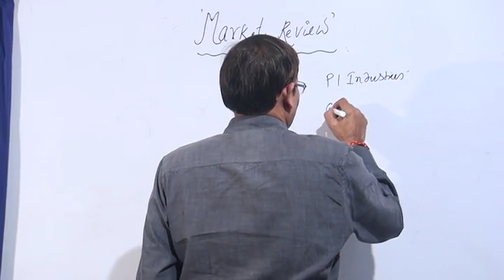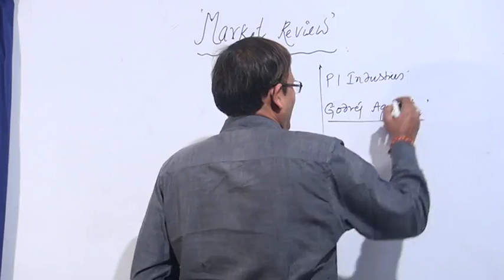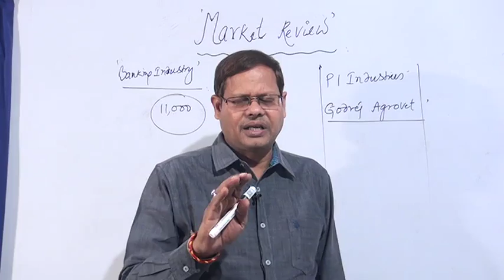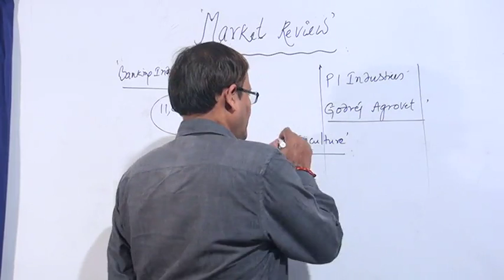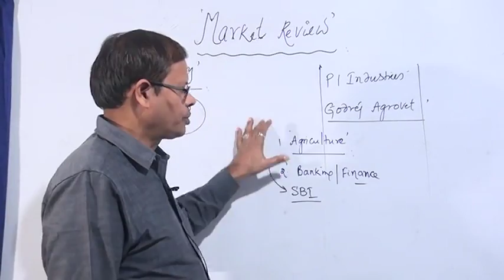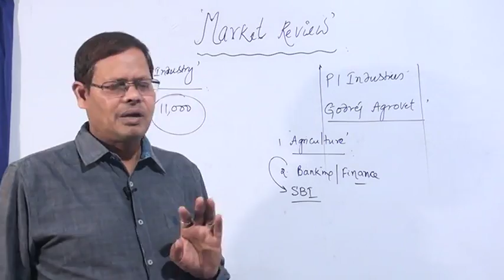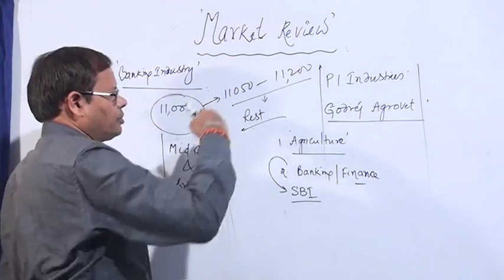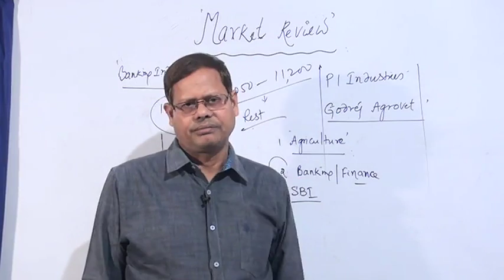SUNDAY SPL MARKET OVERVIEW